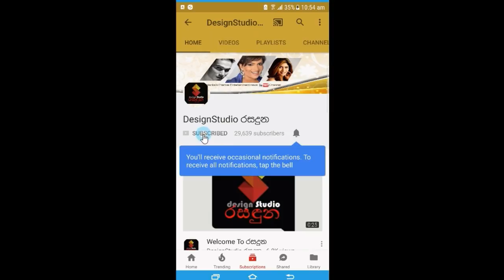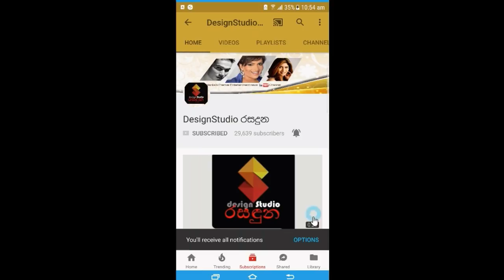විවාහ මංගල්‍යයේ අනවශ්‍ය වියදම් කපා හැර එයින් රණවිරුවන්ට කෘතීම පාද ලබාදුන් අපුරු නළුවා කාංචන කොඩිතුවක